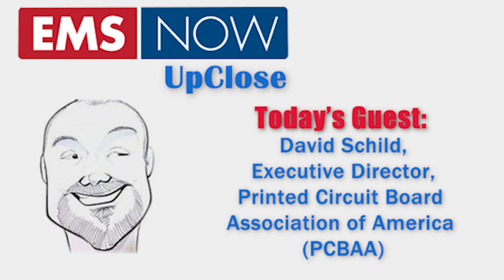EMSNow UpClose - David Schild, Printed Circuit Board Association of America (PCBAA)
Eric  discusses the U.S. PCB industry with David Schild, Executive Director of the Printed Circuit Board Association of America (PCBAA). The two analyze President Biden's State of the Union address where he celebrated the passing of the CHIPS Act, the recent U.S. legislation bringing substantial investment in domestic capabilities for manufacturing semiconductors. The two comment on the implications for our industry of this unprecedented public investment in domestic electronics manufacturing, including printed circuit boards, since 'chips don't float'. This thoughtful discussion delves into the 'what happens next' to leverage this positive development, including addressing the workforce challenges and much more.